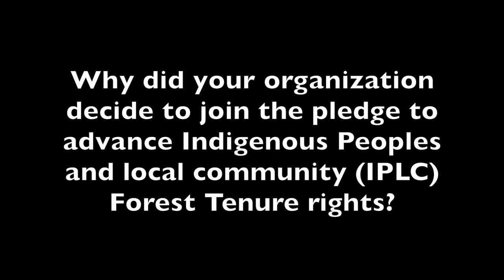Kaj van de Vorstenbosch on the IPLC Forest Tenure Donor Pledge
Kaj van de Vorstenbosch of the Netherlands Ministry of Foreign Affairs Climate Team tells us why her organization decided to join the pledge to advance Indigenous Peoples and local community (IPLC) Forest Tenure rights?